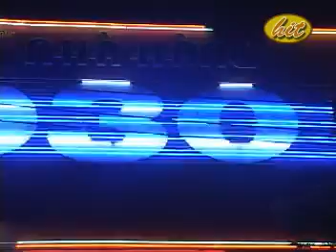J8687 [Bài Hits & Ca sĩ] - ANH CỨ BỎ MẶC EM